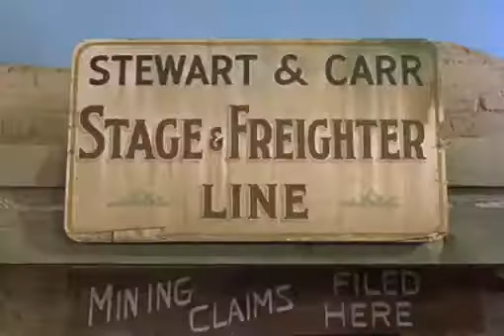Οι δεκα καταζητουμενοι 1955 Greek subtitles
Ο ραντσερ John Stewart (Randolph Scott) προτιμά την επίλυση των προβλημάτων χωρίς να φτασει σε βίαιες λύσεις. Ωστόσο,